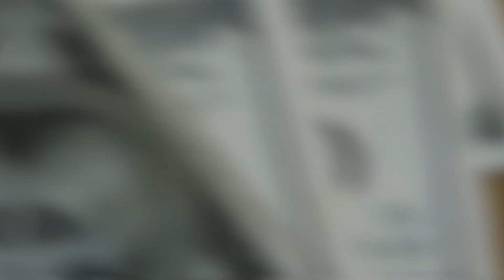COMO VOCÊ PODE TER ESTES CARTÕES MAIS FÁCEIS? COM ESTAS DICAS VOCÊ PODE IR MAIS LONGE. SAIBA AQUI.